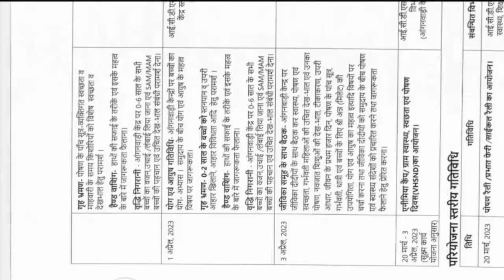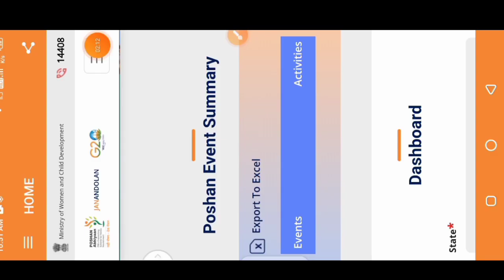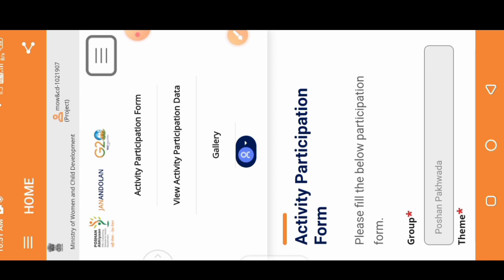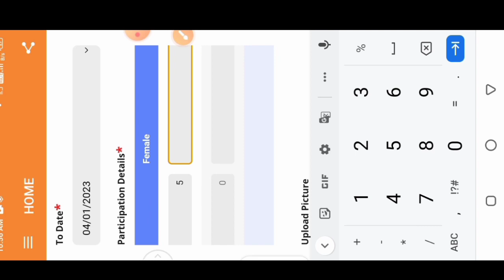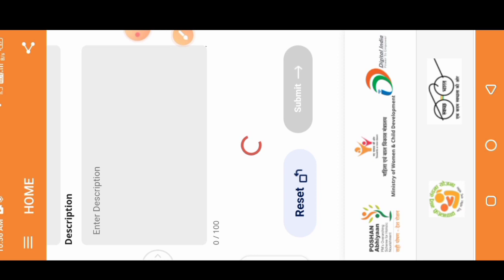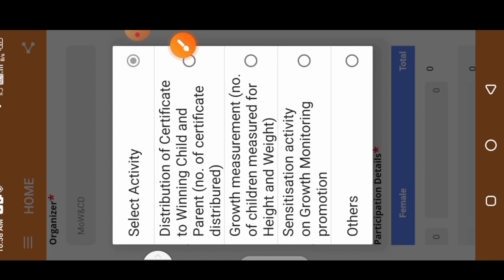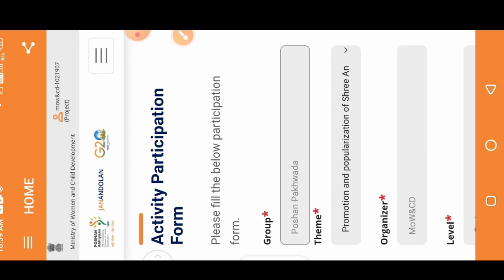1 अप्रैल आज की महत्वपूर्ण गतिविधि|poshan pakhwada ka form kaise bhare|poshan pakhwada 2023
1 अप्रैल आज की महत्वपूर्ण गतिविधि|poshan pakhwada ka form kaise bhare|poshan pakhwada 2023|@dktechnicalgya3630

लाइक कीजिए 👍
कमेंट कीजिए...

Anganbari news
Anganwari anpration
Poshan Tracker
Poshahar vitran
Anganwari pmmvy
Anganwari mkuy
Poshan Tracker tikakaran
Bihar anganwari